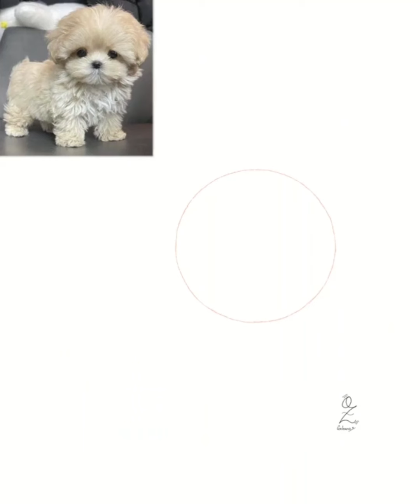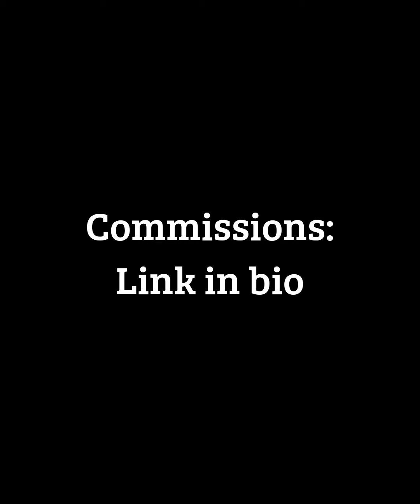Top Portrait Art Compilation 85 🎨✍️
Recopilacion Dibujo de retratos 🎨✍🏻

Portrait drawings by Oz Galeano

Color timelapse
Como dibujar
Como colorear
shorts
reels
tutorial
paso a paso
Arte
Diseño
Art
Drawing
Dessin
Disegno